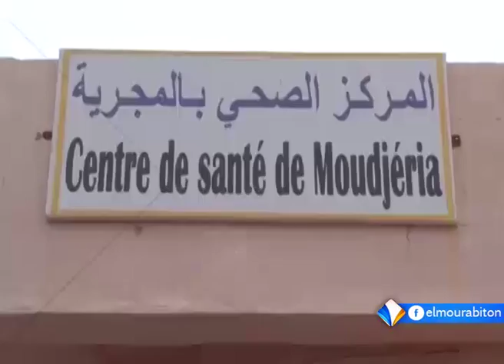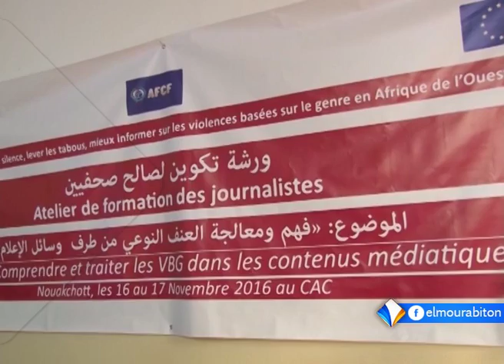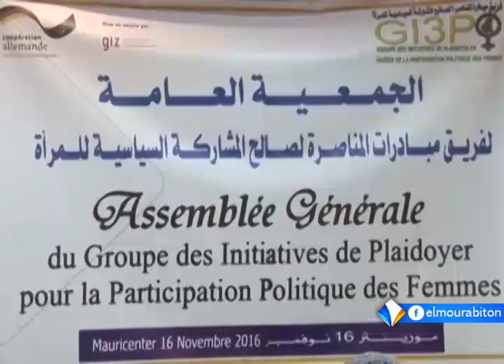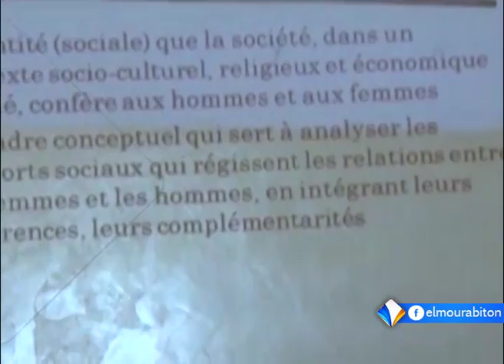Kumpital 16-11-2016 El Mourabitoune TV